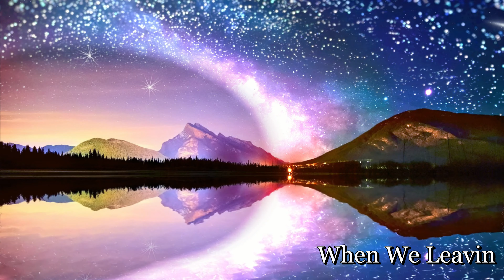IntoAlter x Too Martian x Peter Piffen - When We Leavin【NCSM】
If you have any memories about this song, please write them in the comments.

Introducing sounds that can be used free of copyright.